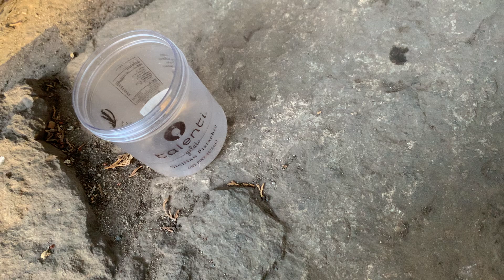Critter mealtime (breakfast) - 5 June 2023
Here I put breakfast out for the critters of the backyard this morning, Monday 5 June 2023. Attendance in the video today included bunny rabbits, gray squirrels, a Chickaree (North American red squirrel), and an American crow.

Filmed by me (Tanis Coralee Leonhardi) in Shoreline, Washington State, United States of America starting at 6:40 a.m. on Monday 5 June 2023. Premiered 5 June 2023.